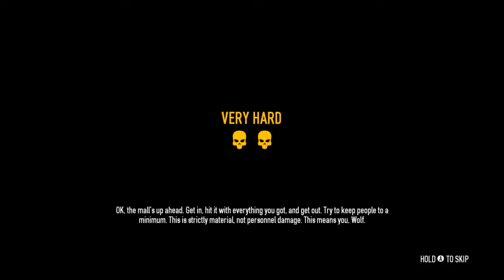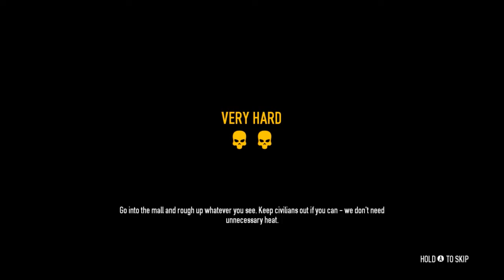PayDay 2 EP:12